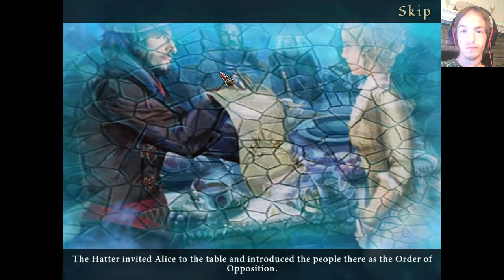Let's Play Bridge To Another World: Alice In Shadowland CE Part 3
In this we rescue cheshire...and learn more about the backstory of Shadowland.